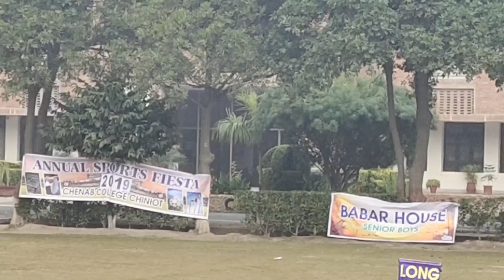4. Annual Sports Gala 2019